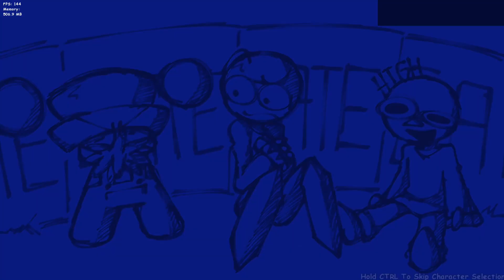FNF VS DAVE AND BAMBI 3.0 | INTERDIMENSIONAL FC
took me my day honestly